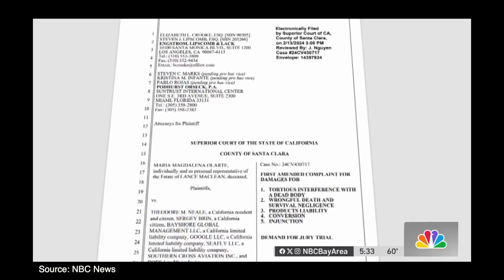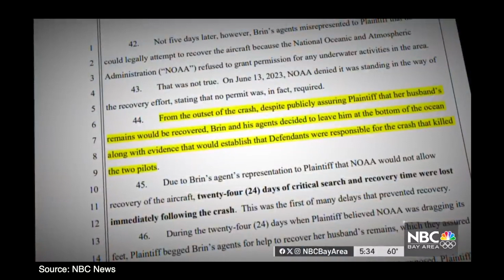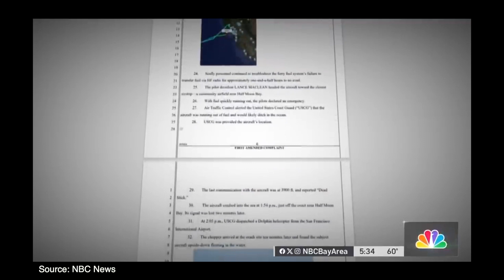Google Co-Founder Sergey Brin Sued For Wrongful Death After Plane Crash - Lawyer Reacts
In this video, attorney Christian Scranton from the Scranton Law Firm delves into a significant wrongful death lawsuit involving Google co-founder Sergey Brin, stemming from a plane crash near Half Moon Bay last May. This case raises critical questions about liability and responsibility in aviation accidents.

Christian examines key factors, including the ownership of the plane by Sergey Brin and its implications for liability, as well as the pilot's role and ultimate responsibility in ensuring the safety of the aircraft. He discusses how decisions made by the pilot can affect liability in aviation accidents.

Understanding the complexities of such cases is crucial for anyone involved in aviation accidents or wrongful death lawsuits. If you or a loved one has been affected by a similar incident, it’s essential to seek legal advice to protect your rights and seek justice.

Have you been injured?

About us:
In the past 50 years, the Scranton Law Firm has helped California accident victims recover more than $500,000,000 dollars.We have a talented team of personal injury attorneys, paralegals, and legal assistants that are here to fight for you. You will see our commitment to client service and quality legal representation from your very first phone consultation through the final resolution of your case. Helping injured clients is what we do, let us deal with the insurance adjusters so you don't have to!